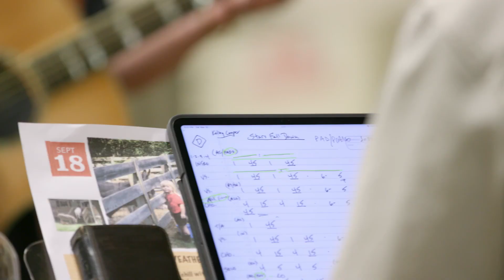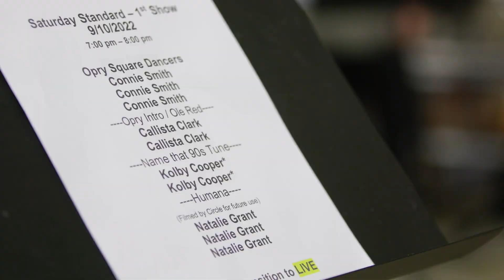My Opry Debut: Kolby Cooper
DOWNLOAD!

FOLLOW KOLBY COOPER ON SOCIAL MEDIA!